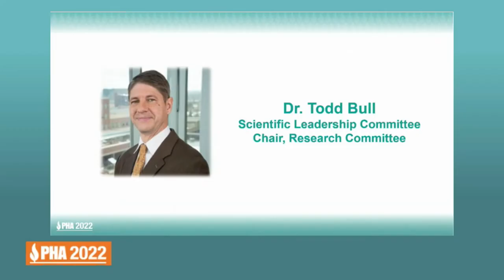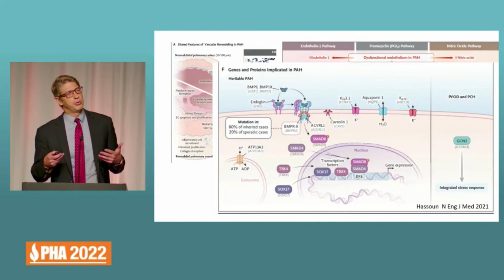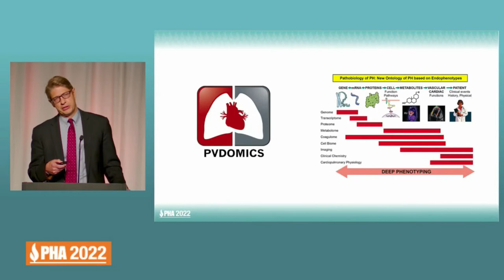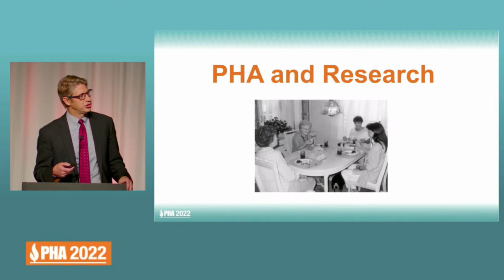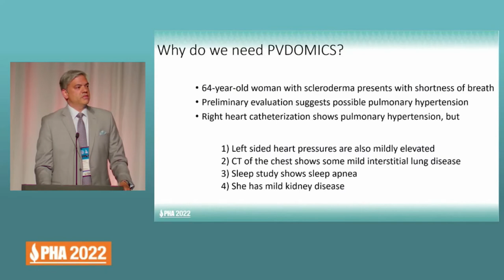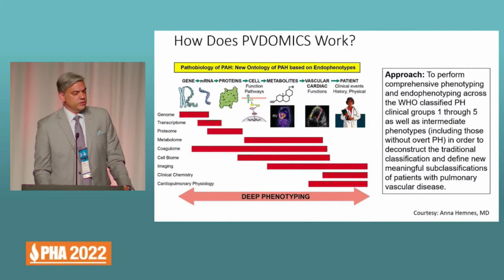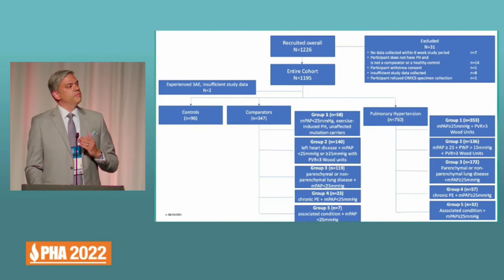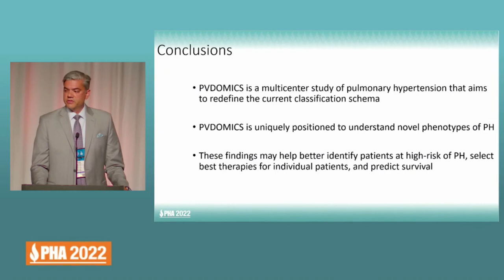PHA 2022 | Medical Update Dinner Keynote Address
Medical Update Dinner Keynote Address

We have made remarkable strides in our understanding of PH and available treatments, enabling patients to live longer and have a better quality of life. This year’s Medical Update Dinner will feature Stephen Mathai, M.D., M.H.S., an associate professor of medicine and part of the Johns Hopkins Pulmonary Hypertension Program. You’ll learn more about the PVDOMICS study, a multi-center study to improve understanding of pulmonary
vascular disease through phenomics and the way our physical and biochemical traits change in response to genetic mutation and environmental influences.

Keynote Speaker: Stephen Mathai, M.D., M.H.S., Johns Hopkins Pulmonary Hypertension Program